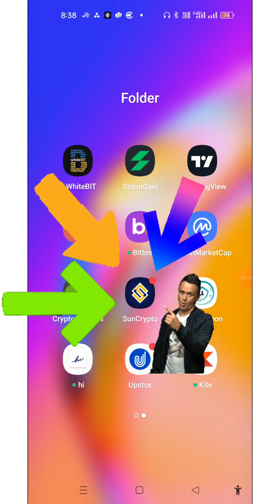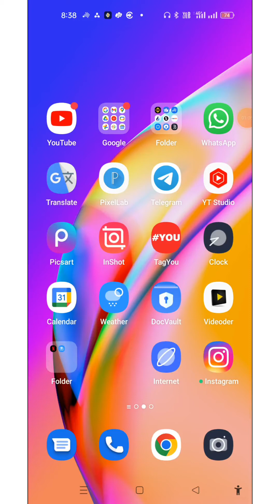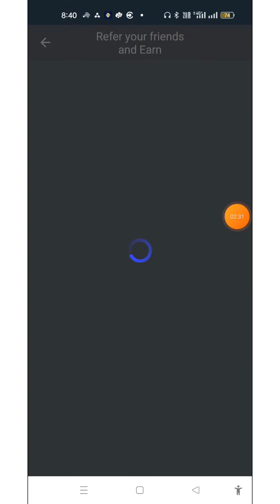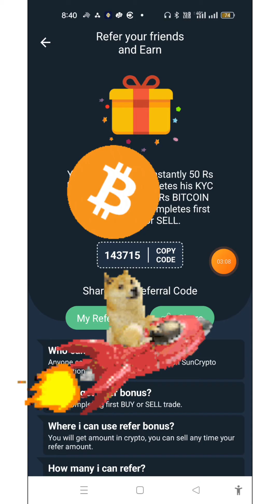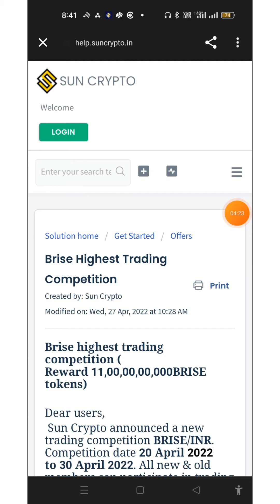Earning app 2022 डाउनलोड करते ही ₹50 मिलेगा। SUN crypto app